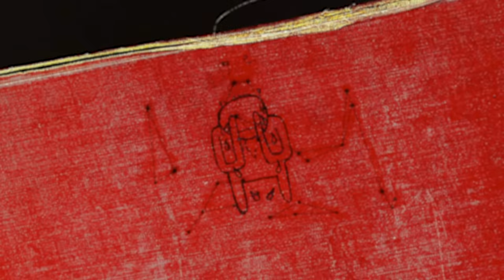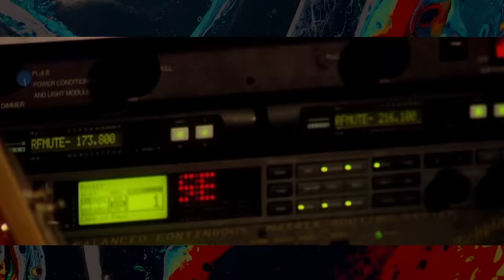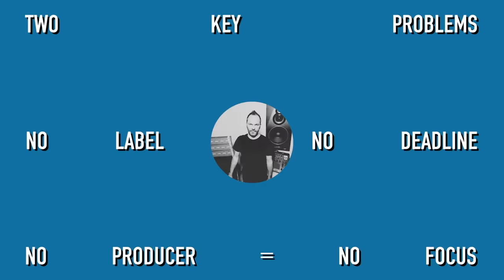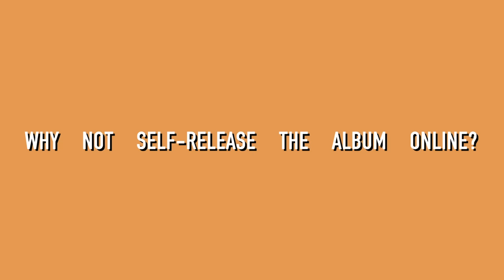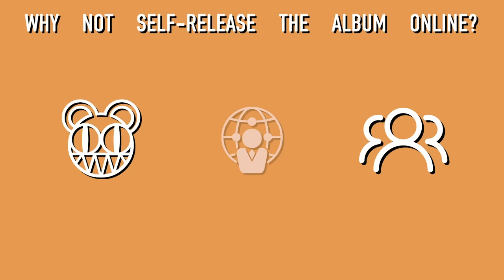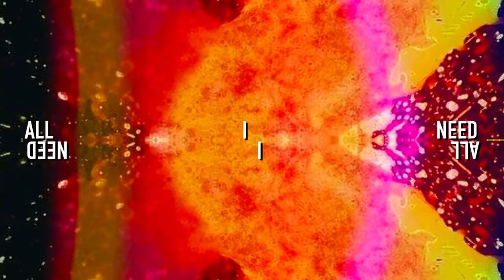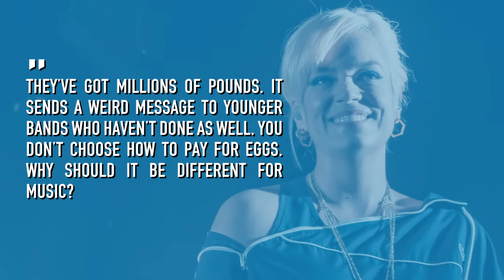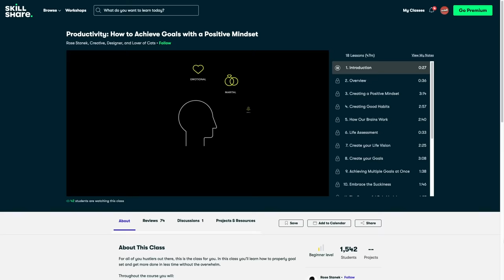That Time RADIOHEAD Gave Away An Album For Free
Click here to explore your creativity and get 2 free months of Premium Membership

Written, voiced & edited by Frank Furtado

Making an album has never been easy for Radiohead.

After creating their most conceptually important release and one of the greatest albums of all time, they followed it up with Kid A in quite possibly the greatest left turn in music history. Their trajectory seemed to level out after Amnesiac. How couldn’t it? They had made creative leaps with each subsequent release -- pushing further appeared pointless, if not impossible. But they tried anyways. Hail to The Thief was angry, politically-charged and perhaps a bit overloaded with ideas.

It was the last album released in their six-album contract with EMI. And after completing their world tour in support of Thief, the band went on hiatus. They no longer had any contractual obligations to make new music -- and plenty of good reasons to quit Radiohead altogether…

But in 2007, with only 10 days notice they’d release their landmark record, In Rainbows. And give it away for free.